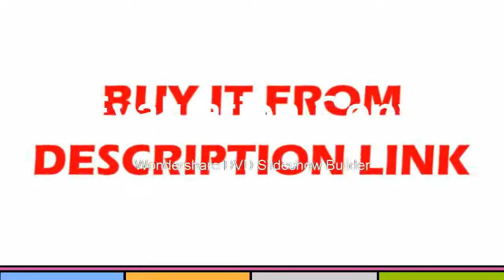Cheapest Mainboard TesterInch LCD Display Vbyone LVDS to HDMI Converter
Product On Aliexpress

Brand Name:emma·lauOutput Type:60Hz/120Hz/240HzModel Number:TV160-7thDIY Supplies:Electrical